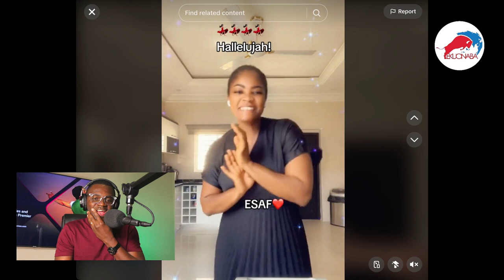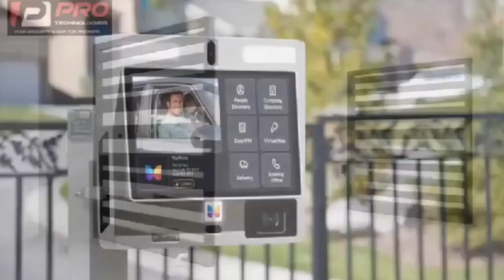esther saforo shades holiness members